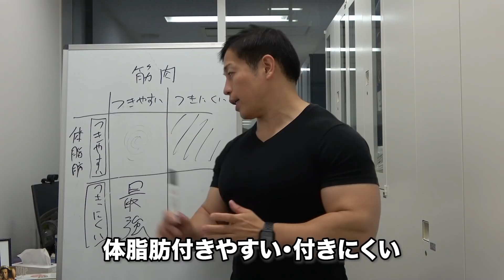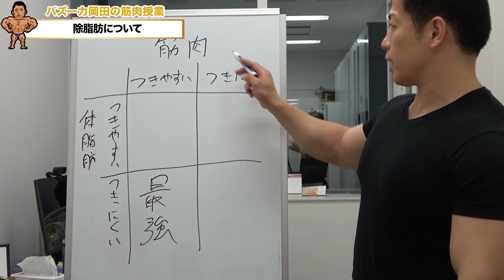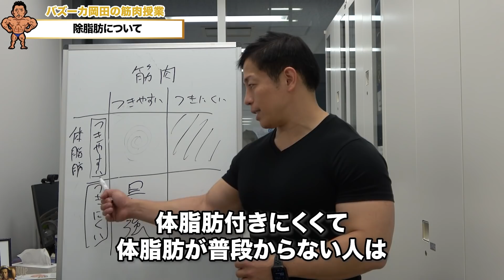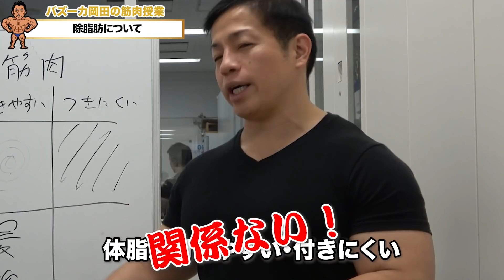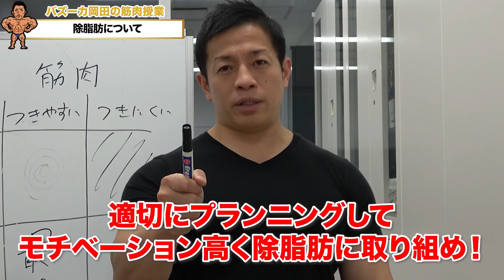脂肪が付きやすい人でも完璧に体を仕上げることはできる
今回は体質についてお話ししました！
体脂肪のつきやすい体、筋肉のつきやすい体など様々な体質にどう向き合うかについての動画となっています💪🏽

▼動画内でご紹介した書籍はこちら▼
除脂肪メソッド ハンディ版
無敵の筋トレ食

💪🏽日本体育大学の准教授であるバズーカ岡田が監修しているパーソナルジム

💪🏽ACTIVE RESET ~究極のボディケアであなた史上最高の疲労回復を~(疲労回復・クイックダイエット)

💪🏽【医療機関が監修したパーソナルジム】
MEDICAL×BODY MAKE
健康的で美しいカラダを創る完全プライベートジム

日本体育大学　体育学部　准教授

日本オリンピック委員会　強化スタッフ（柔道）
柔道全日本男子チーム　体力強化部門長
日本ボディビル＆フィットネス連盟　選手強化委員
理学療法士

トレーニングは「心と身体を鍛えるもの」をポリシーに、トップアスリートから一般の方まで、さまざまなフィールドでそれぞれに適した身体づくりを提案・指導している。みずからも選手としてボディビル競技に挑みつつ、骨格筋評論家「バズーカ岡田」として多くのメディアに出演。ボディメイクやトレーニングに関する知識や経験を、万人にわかりやすく、かつ心に響かせるような言葉に変換する能力に長け「魂のトレーニング伝道師」とも呼ばれている。

1980年、愛知県出身。東京都立西高等学校 卒業、日本体育大学 体育学部 武道学科 柔道専攻 卒業、日本体育大学大学院 体育科学研究科 博士前期課程 健康科学スポーツ医科学系 修了（体育科学修士）、東京大学大学院 総合文化研究科 博士後期課程 生命環境科学系 単位取得満期退学。

主な保有資格は、理学療法士、日本スポーツ協会公認アスレティックトレーナー（以下、AT）、National Strength & Conditioning Association Certified Strength & Conditioning Spe-cialist (NSCA CSCS。トレーニング指導者の国際的ライセンス)、日本トレーニング指導者認定上級トレーニング指導者、柔道四段など。

総合病院、整形外科クリニックに勤務後、2007年4月より医療従事者、トレーニング指導者、ATの養成大学に着任。2016年4月より日本体育大学 体育学部 准教授に着任し、現在に至る。2018年4月より、日本体育大学大学院 体育科学研究科と保健医療学研究科の博士前期課程で、論文指導教員を担当。研究活動としては体幹筋群と腰痛、さらに筋肥大と減量を主なテーマとしている。また関連領域に関する著書も多数。

日本オリンピック委員会 強化スタッフ（柔道）、日本オリンピック委員会 科学サポート部門員、柔道全日本男子チーム 体力強化部門長を務めており、2016年8月リオデジャネイロオリンピックでは、史上初となる柔道男子全階級メダル制覇に貢献。

厳しいトレーニングと減量から成るボディビルは、身体だけでなく心も鍛え得る道として学生指導の核に掲げており、日本体育大学バーベルクラブの顧問を務めている。自身もウエイトトレーニングの実践者として 2014年にボディビル競技に初挑戦。デビュー戦の東京オープン選手権大会70kg級で優勝。16年には日本社会人選手権大会を制し、日本選手権大会には16年、17年に連続出場 している。

骨格筋評論家として「バズーカ岡田」の異名で『ホンマでっか!?TV』（フジテレビ）を始めとしたテレビ、雑誌等多くのメディアで活躍中。『除脂肪メソッド』（ベースボール・マガジン社）『2週間で腹を割る!4分鬼筋トレ』（アチーブメント出版）『つけたいところに最速で筋肉をつける技術』（サンマーク出版）など、著書多数。累計100万部を突破している。

主な受賞歴
2017年12月9日　NSCA Japan 最優秀指導者賞
5月28日　日本トレーニング指導者協会　優秀トレーニング指導者表彰
2016年8月25日　文部科学省　スポーツ功労者顕彰
6月28日　文部科学省　スポーツ功労者顕彰

著書
他